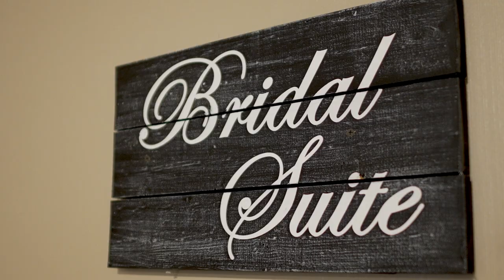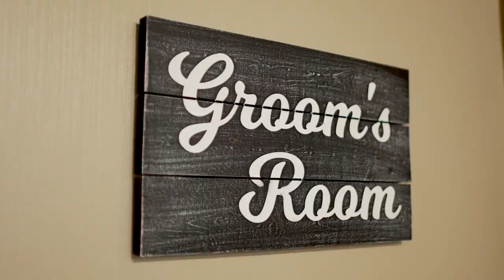Taylor and Ryan Short Film